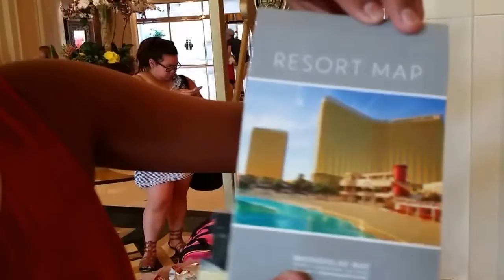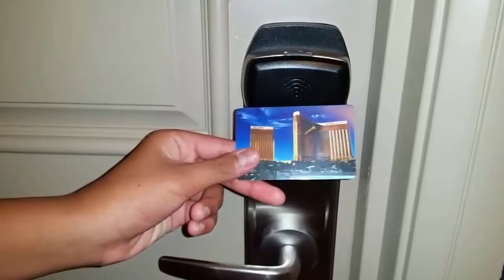Mandalay Bay Casino and Resort 2016: King Suite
We love the King Suite, it was awesome.